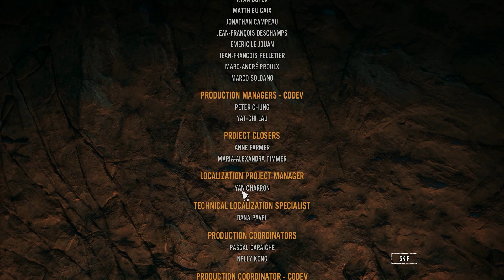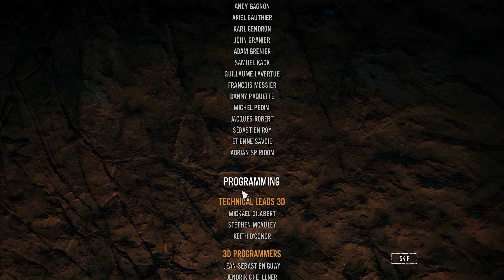Far Cry Primal -#13 - Batari on surnud!! (Eesti keeles)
Hey! Siin on minu järgmine video!